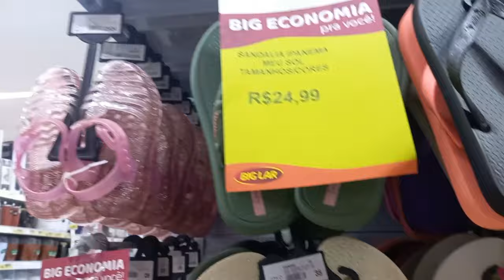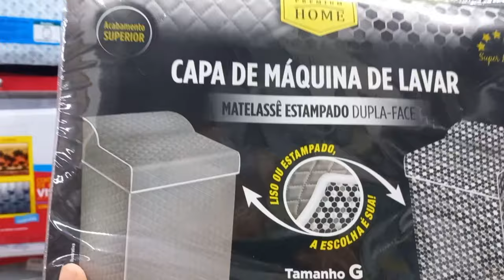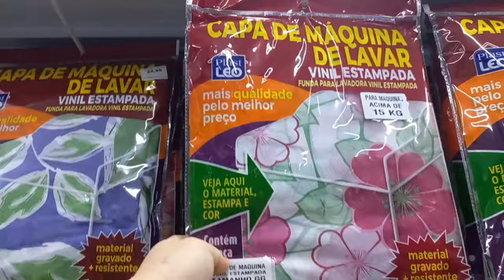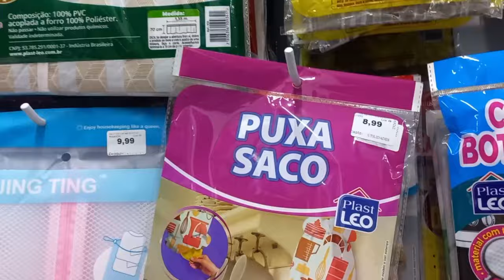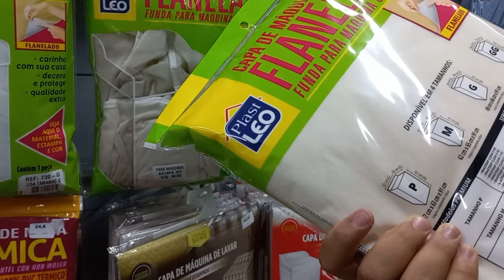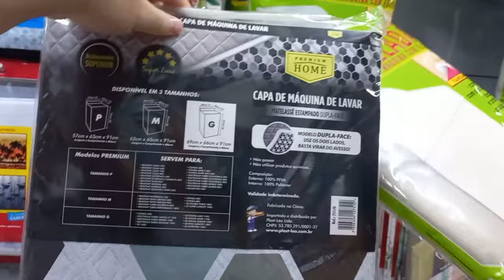Comprinhas BIG LAR | Cidade Livre - Aparecida de Goiânia